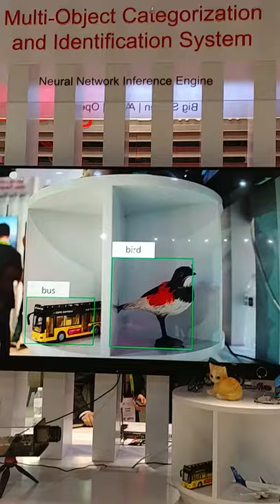Huawei's neural network inference engine demoed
Object identification and categorization demo.